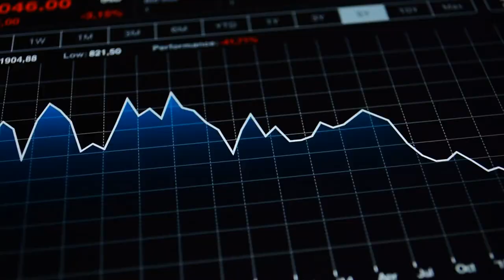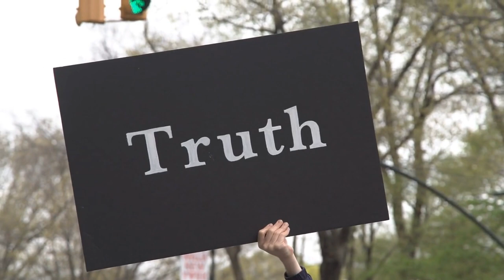March Retail Sales Plunge: Consumers Cut Back Spending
In this video, we dive into the latest retail sales figures and the factors behind the significant drop in March. We'll explore the impact of COVID-19 on consumer behavior and the retail industry, and offer practical advice for businesses to navigate the current environment. With expert analysis and data-driven insights, this video provides a comprehensive overview of the state of the retail industry and what it means for consumers and businesses alike.